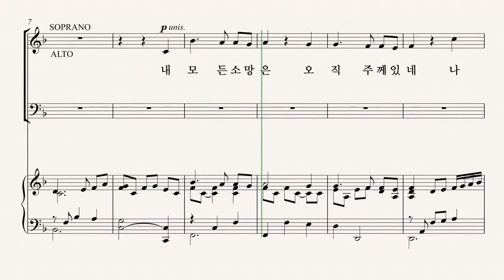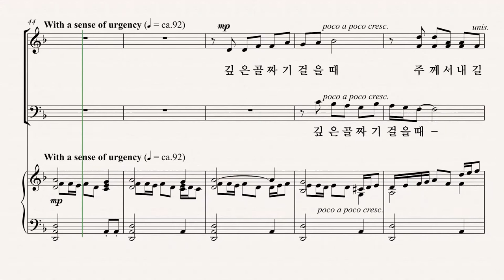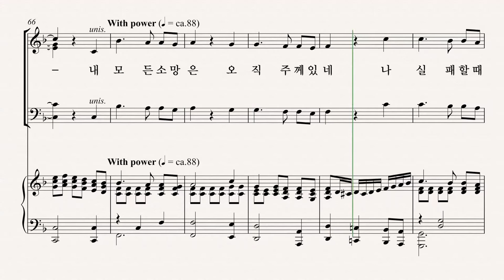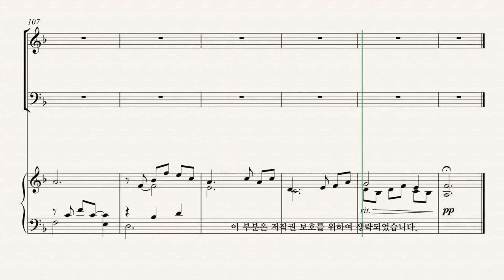[그레이스 성가 1집] JOSEPH M. MARTIN '나의 모든 소망은' BASS 파트 듣기